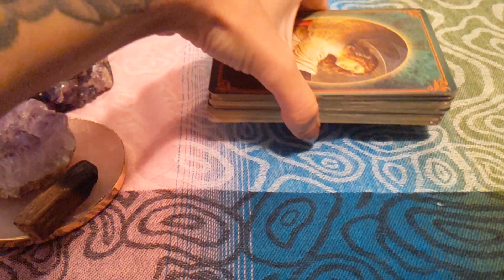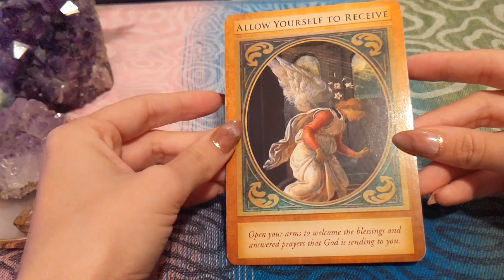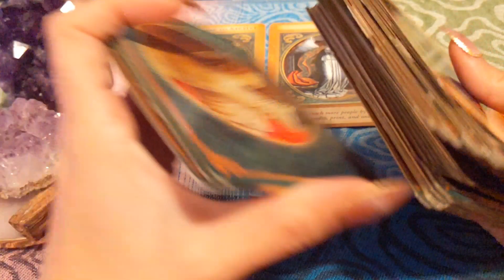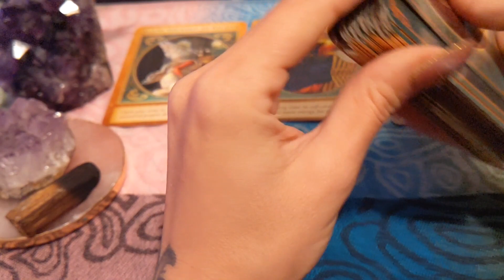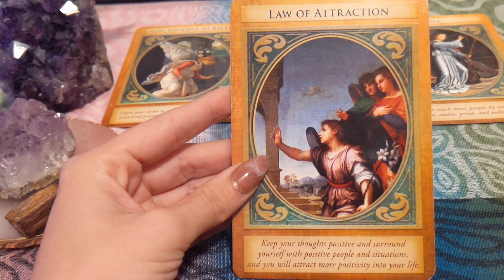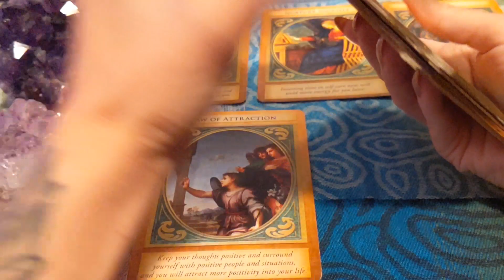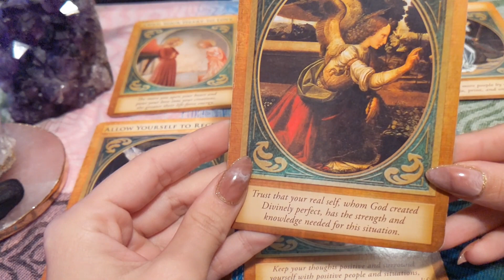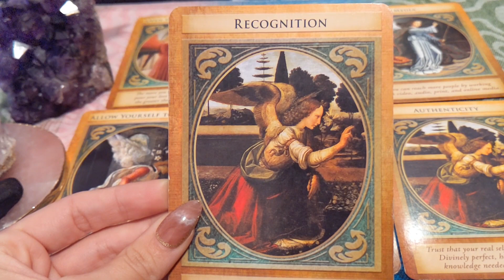CAPRICORN! RECOGNITION AND ABUNDANCE AFTER SELF CARE - LOVE & CAREER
✨ Hello Capricorn Sun, Moon, Rising, Venus, Jupiter and North Node! This is your manifestation intuitive oracle reading tuned in and intuitively channeled from Source. This is a timeless reading as energy is fluid but this video is recorded for Feb 2020. ✨

✨ This is a guided Unified Heart Chakra meditation for those in need of assistance regarding healing and opening:

✨ Thank you for your likes, shares comments and subscriptions! Much love and blessings 💗✨